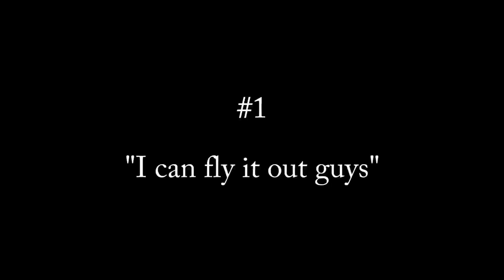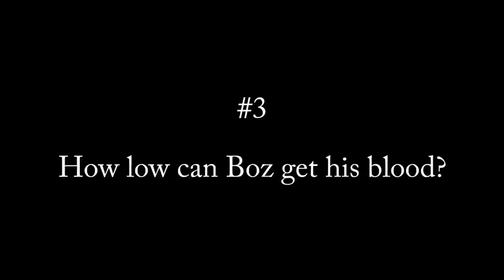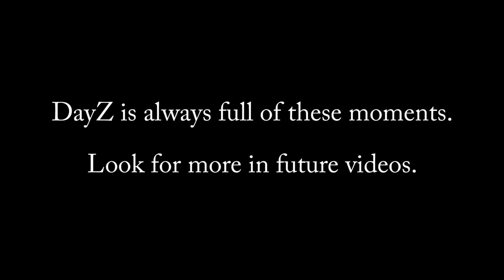DayZ Oddities - Part 1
So we have been playing a lot of DayZ Overwatch lately.  It is a more PvP geared DayZ with lots of weapons and loot everywhere.  While playing this we have had many experiences.  On occasion we have had some funny or glitchy moments.  This video will highlight some of these moments.